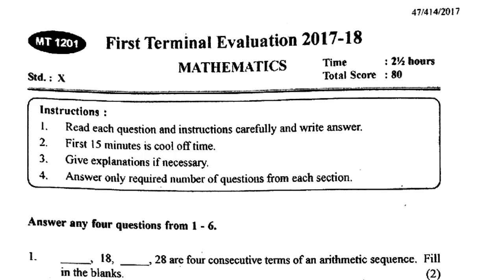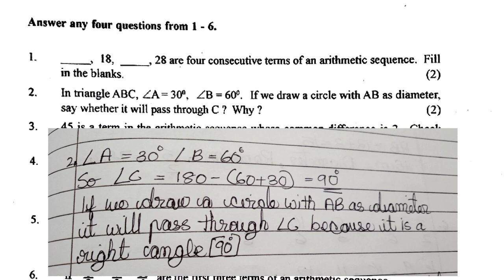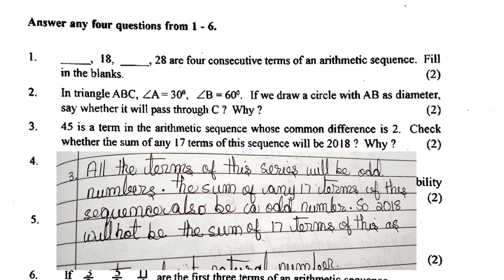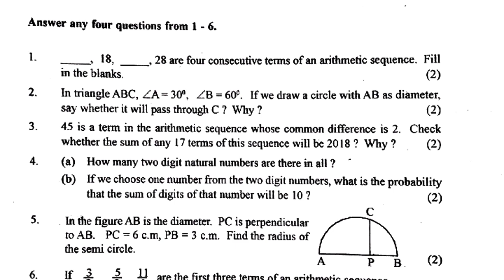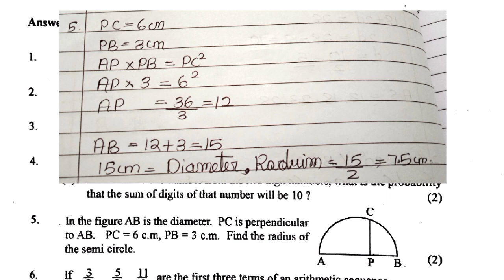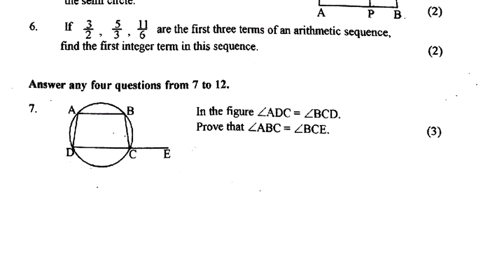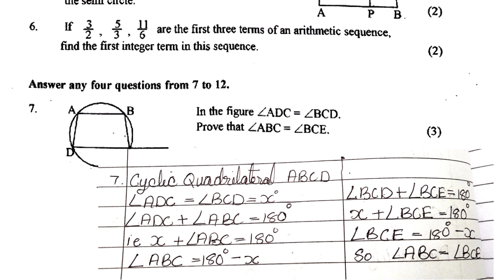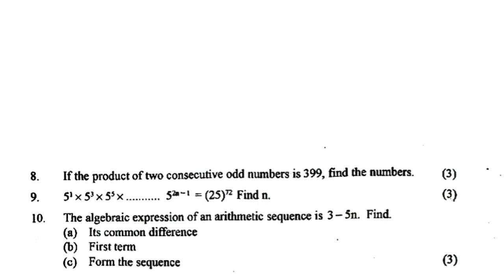Class 10 Maths Onam Exam Previous Question Paper| SSLC CLASS 10 PREVIOUS QUESTION PAPER